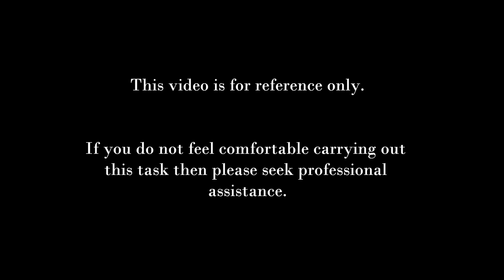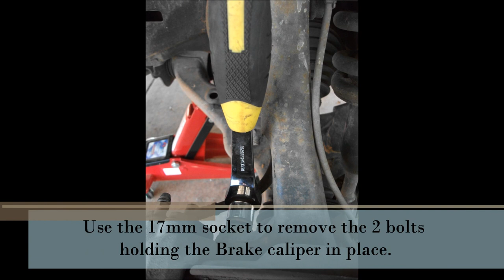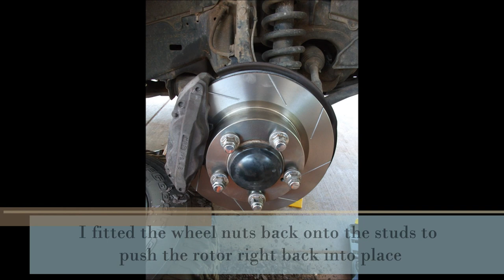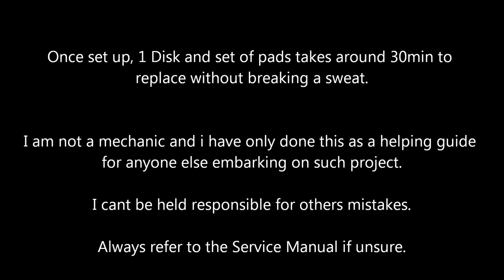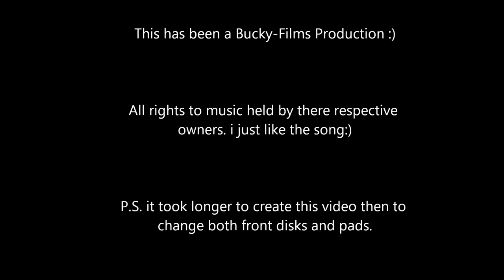Toyota Landcruiser 200 Series Front disk and pad replacement guide.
This is demonstrating how to replace worn front disk brakes on the Toyota LandCruiser 200 Series model. It may be similar to others, im not sure.

It took less then 20 min to do 1 wheel once i had the right tools ready. It is very easy task but if in doubt always check the manual or get some professional to help.